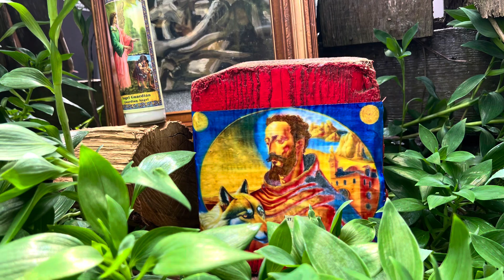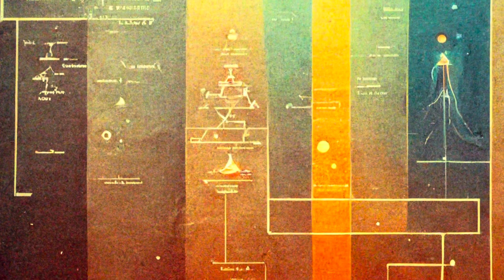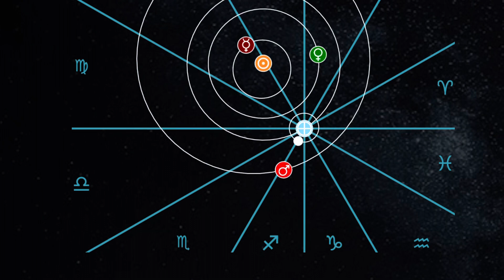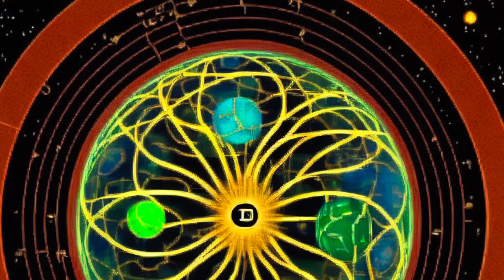Bella Luna 432Hertz binaural ambience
Designed for lucid dreaming and astral projection or￼ get sleep fast